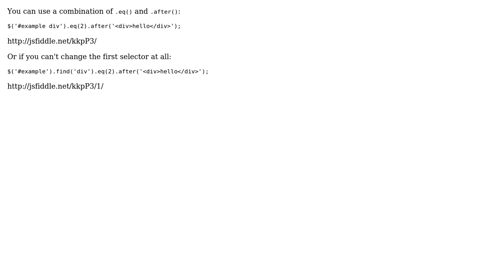Insert after the nth sibling element using jQuery (2 Solutions!!)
Insert after the nth sibling element using jQuery

With thanks & praise to God, and with thanks to the many people who have made this project possible! | Content (except music & images) licensed under CC BY-SA | Music | Images & others | With thanks to user Samsquanch user JoeBro user Ben Pearce and the Stack Exchange Network Trademarks are property of their respective owners. You are responsible for your own actions.